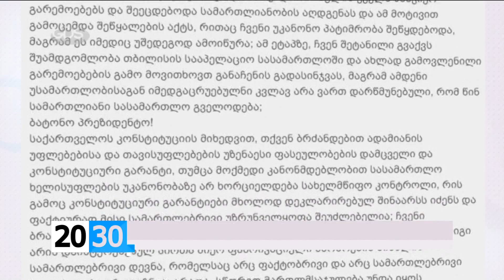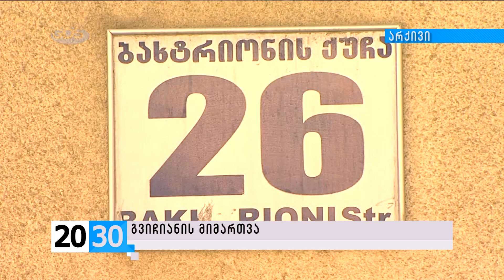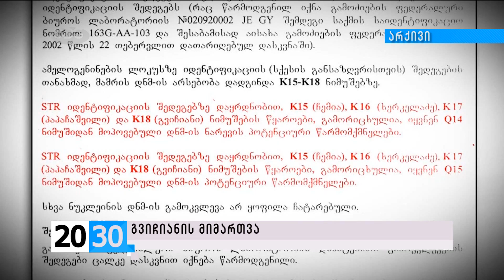გვიჩიანის მიმართვა /2030 (09.10.2015.)/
✔გვიჩიანი პრეზიდენტის მიერ შეწყალებულთა შორის ისევ  ვერ მოხვდა. დაცვის მხარე სამართლიანობის აღდგენას ითხოვს - დეტალები რეზი ხუციშვილის სიუჟეტში.